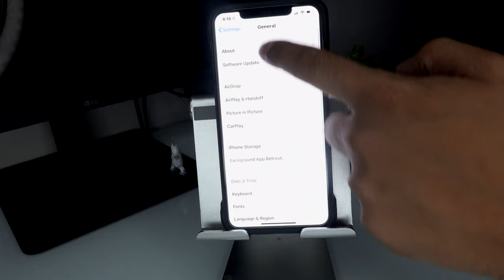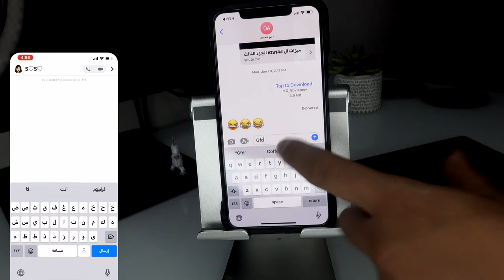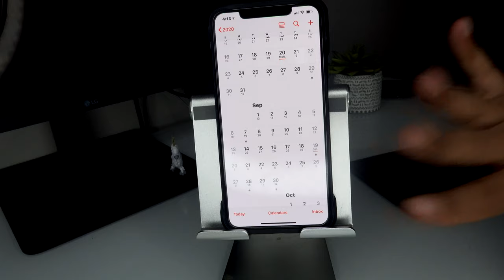انطباعي عن iOS14 النسخة التجريبية الثالثة